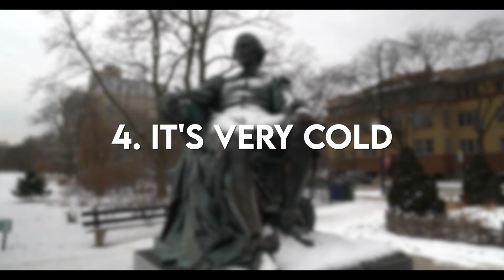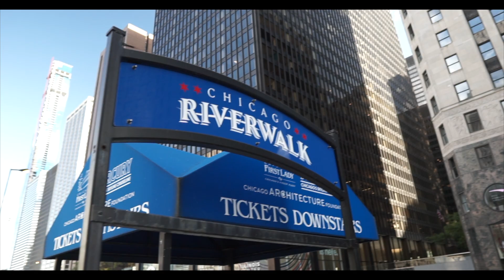35 THINGS YOU NEED TO KNOW BEFORE MOVING TO CHICAGO (Living in Chicago Vlog)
In this video I share the 35 things you need to know before moving to Chicago.

As a Chicago native who grew up in Florida, I'm happy to be back living in my hometown. I've compiled this list of moving to Chicago tips to help you out with your move to Chicago.

In the comments share what you think people should know before moving to Chicago.

From choosing a neighborhood in Chicago, to cost of living in Chicago, to safety in Chicago, to things to do in Chicago, this video covers a lot of ground.

After growing up in South Florida, I came back to Chicago for graduate school and then finally moved back again in 2016.

I hope you enjoy this Chicago vlog about how to move to Chicago in 2020. Feel free to suggest new video topics in the comments below!!

IF YOU WOULD LIKE TO SEND ME STUFF:
# 237
2506 N Clark St